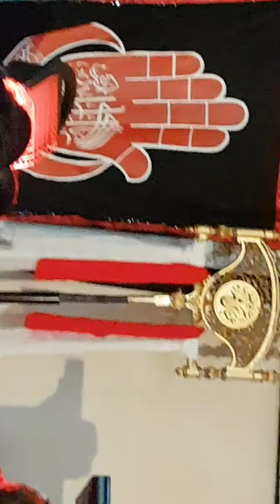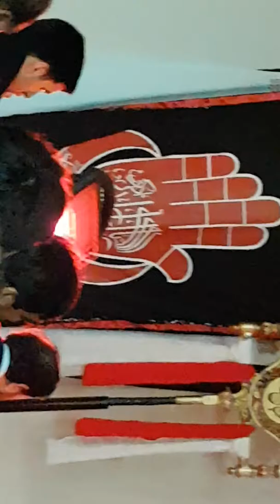Masjid-e-Ali(as) 3rd Majlis E Shahadat Hazrat Fatima Zahra (sa)(2)